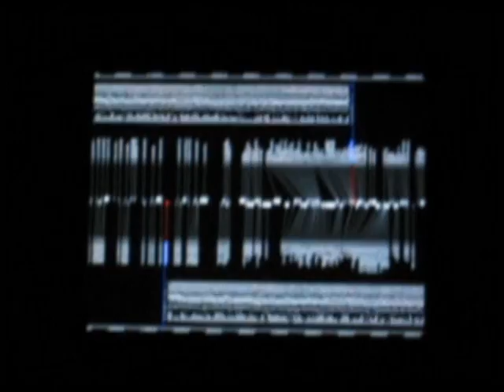Ryoji Ikeda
At Tate Modern, May 2006